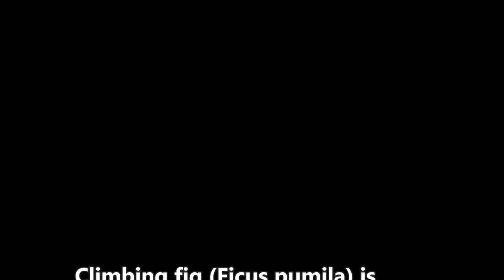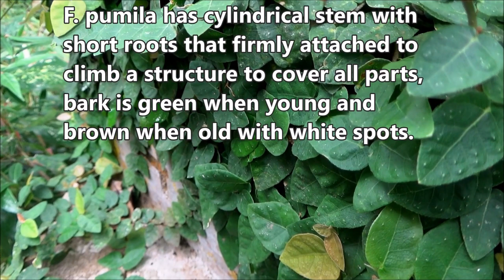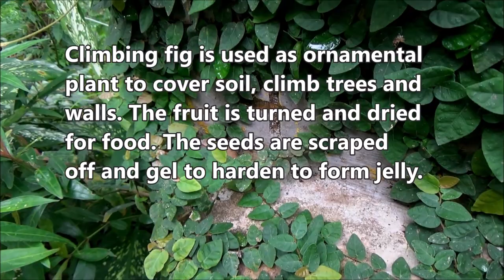Climbing fig (Ficus pumila)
Dlium Climbing fig (Ficus pumila) is a species of plant in Moraceae, where the stems grow to climb on large trees or artificial structures in the shade, the leaves are small and heart-shaped, are used as wall plants and fruit are processed for cooking.

F. pumila has a cylindrical stem with short roots that are firmly attached to climb a structure to cover all parts, the bark is green when young and brown when old with white spots.

The leaves have a short stalk, grow alternately, are heart-shaped, have a blunt tip, are small, a bone in the middle with several sideways veins, the upper surface is dark green with white spots and the lower surface is light green.

Climbing fig is often used as an ornamental plant in gardens and landscapes to cover soil, climb trees and walls. It grows fast and requires little maintenance. The fruit is turned and dried for food. The seeds are scraped off and the gel is extracted from the surface with water and allowed to harden to form a jelly.

Kingdom: Plantae
Phylum: Tracheophyta
Subphylum: Angiospermae
Class: Magnoliopsida
Order: Rosales
Family: Moraceae
Genus: Ficus
Species: Ficus pumila
Varieties: Ficus pumila var. awkeotsang, Ficus pumila var. quercifolia, Ficus pumila var. pumila

Afrikaans: rankwildevy
Arabic: تسلق التين
Argentina: Enamorada del muro
Bunun: tabakai
Chinese (Simplified): 薜荔
Chinese (Traditional): 文頭郎 - 木蓮 - 石壁蓮 - 薜荔
Colombia: Uñita
Czech: fíkovník plazivý
Danish: Hængefigen
English: Climbing fig, Creeping Rubber Plant, Creeping fig, Tickey Creeper, Tickey Fig, Ticky Creeper
Estonian: roomav viigipuu
Guangdong: 薜荔 - 文頭郎
Hebrew: פיקוס זוחל
Hindi: चढ़ता हुआ अंजीर
Hong Kong: 薜荔 - 文頭郎
Indonesian: Karet Rambat, Dolar rambat
Italian: Fico rampicante
Japanese: オオイタビ
Korean: 왕모람
Lithuanian: Smulkusis fikusas
Macao: 薜荔 - 文頭郎
Polish: Figowiec pnący
Portuguese: Figueira-Trepadeira, Mama-de-Parede, Unha-de-Gato
Russian: Фикус карликовый
Spanish: Enamorada del muro, Hiedra, Higuera trepadora, Uñita
Taiwan: 薜荔 - 文頭郎
Thai: ตีนตุ๊กแก

Aryo Bandoro